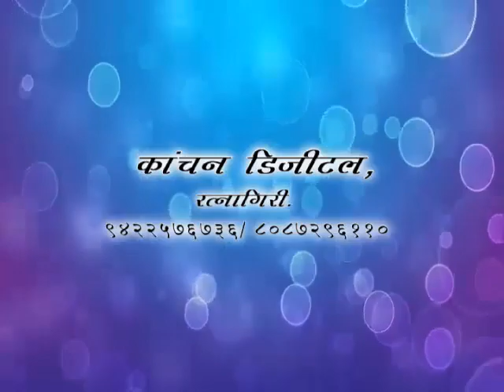रत्नागिरीतील नवसाला पावणारा अशी ख्याती असलेल्या लाल गणपती घडताना केलेले चित्रीकरण ratnagiri ganpati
रत्नागिरीतील नवसाला पावणारा अशी ख्याती असलेल्या लाल गणपती घडताना केलेले २०१६ मधील कांचन डिजिटलचे चित्रीकरण